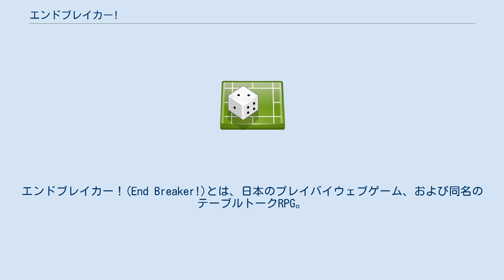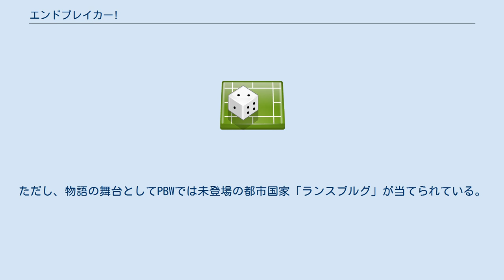エンドブレイカー!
エンドブレイカー！(End Breaker!)とは、日本のプレイバイウェブゲーム、および同名のテーブルトークRPG。
 他者の瞳を覗き込むことで、数週間後にその人物の身に起こる劇的な変化（「エンディング」）を「見る」（予知する）能力を持つ「エンドブレイカー」が、不幸な「エンディング」を阻止するため活躍するファンタジー。
 プレイバイウェブ(PBW)はトミーウォーカーのTWシリーズ3作目であり、プロット原案とシステム制作はグループSNEが担当。
メインイラストレーターは左。
テーブルトークRPG(TRPG)は、グループSNEが制作し新紀元社より発行（後述）。
 本作の世界観では、職業に応じた「ジョブ」を持っており、農夫や漁師、家具職人などといった一般的なものなど様々なものがある。
中には鍛錬を積めばアビリティを使用できるジョブがあり、PCが就くことが出来るジョブはエンドブレイカーに覚醒した者が1人でもいることが条件である。
なお、過去のTWシリーズとは異なり、ジョブごとの武器の装備制限が撤廃されている。
ジョブに関係無く、好きな武器を使うことが可能。
 エンドブレイカーの世界において、キャラクターが就くことが出来るジョブには以下のものがある。
 以下の並び順は「キャラクター作成」ページで表示される順。
 TRPG版「エンドブレイカー!」は、同名のPBWと同じ設定とゲームシステムを使ったファンタジーTRPG。
グループSNEが制作し、2010年9月に新紀元社より新書判のルールブックが発行された。
 ルールだけでなく武器のデータなども全てPBWと共通であるとされている。
ただし、物語の舞台としてPBWでは未登場の都市国家「ランスブルグ」が当てられている。
判定には6面ダイスを2個以上使用する。